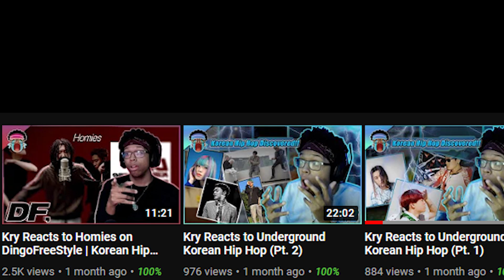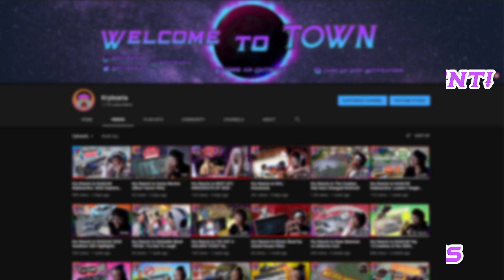Kry Reacts to 호미들(Homies) - 도파민(dopamine) (Official video)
We reacting to some more K Hip-Hop today and luckily we get to react to the new 호미들(Homies) Official Video for 도파민(dopamine)! Once again they killed it and the video was very well shot cant wait to see what new music they release this year! I hope you all enjoyed the reaction. :)